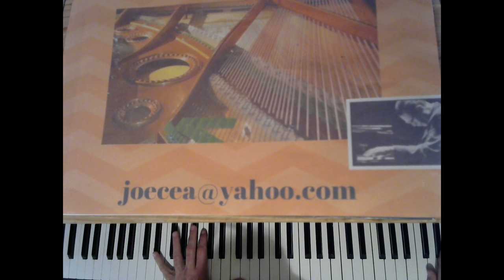Isn't It Romantic